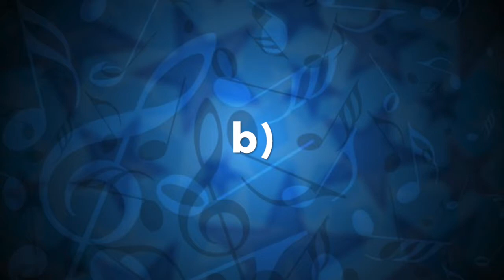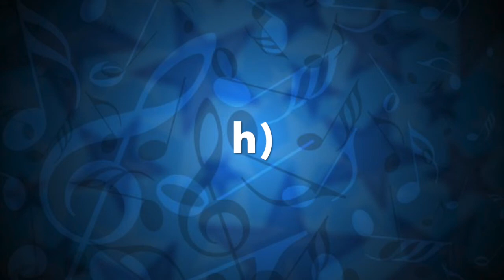7 Dictée musicale 1 4 5 8